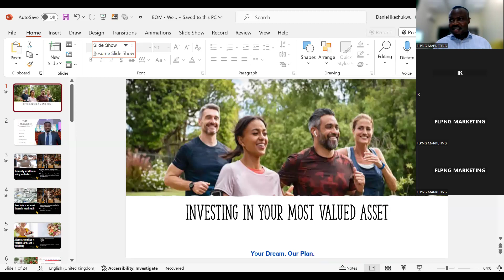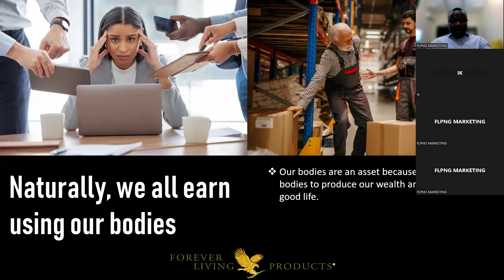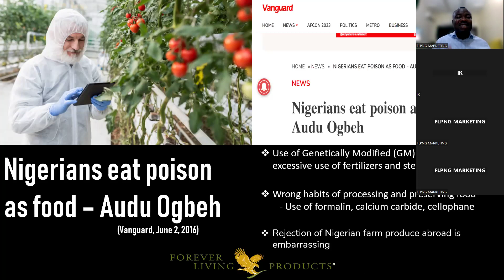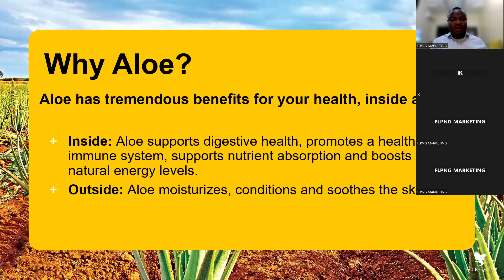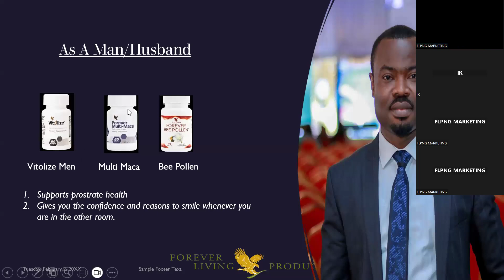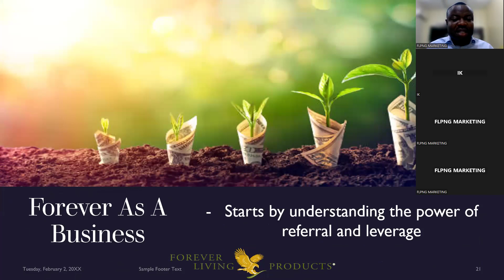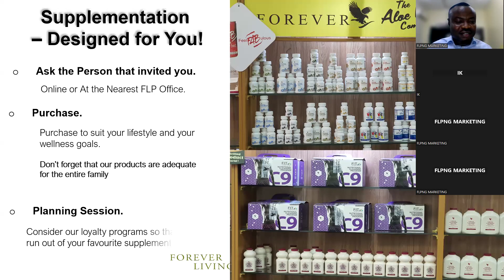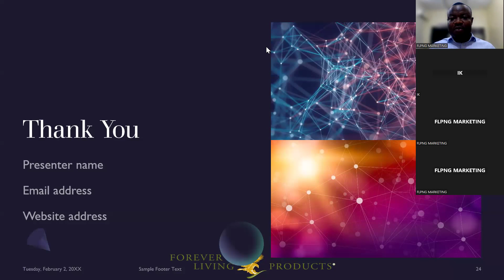Business Meeting With Daniel Ikechuckwu